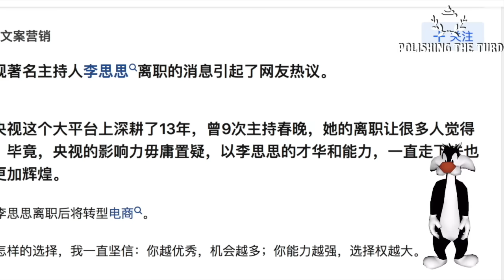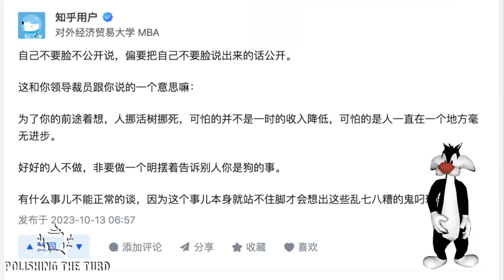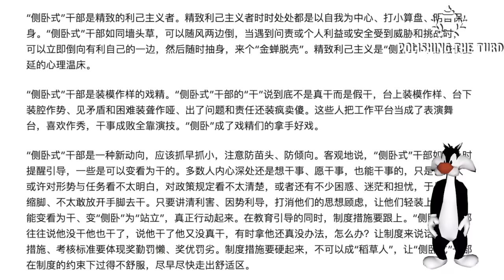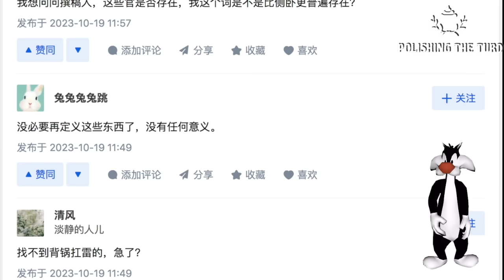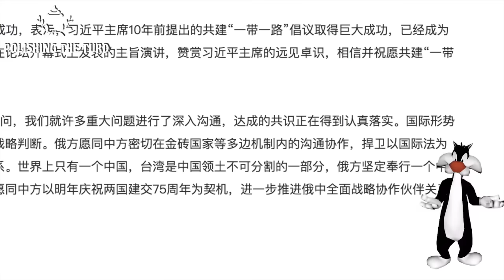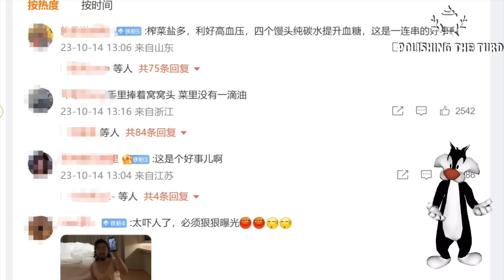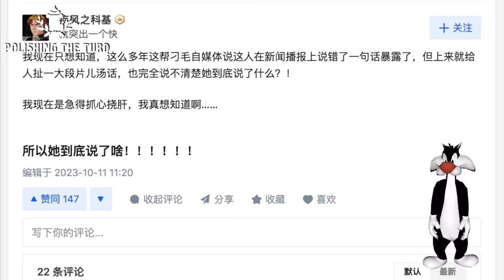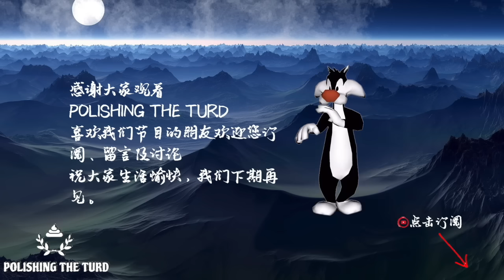央媒夸奖侧卧式官员，百国拍马屁老习笑开颜。一带一路峰会在北京召开，老习豪掷千金购买大鹅粮食，不收国内玉米了。侧卧式官员火爆互联网，为了形式主义不干事儿，央媒还能有什么发明（单口相声嘚啵嘚之侧卧式官员）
一带一路峰会在北京召开，老习在万国来朝的夸奖声中喜笑颜开，并且豪掷两千亿购买大鹅的农产品，随后国内久不受玉米了。为了鼓励官员无所事事，央媒再造侧卧式官员一词。网友夸奖称不干活，还是你们强啊。而中国消费降级速度飞快，南方航空飞机餐了给了四个馒头遭网友吐槽，然而为防止民族感情受伤又道歉。澳洲成蕾被救回，普通人如果惹党不开心了，谁管（单口相声嘚啵嘚之侧卧式官员）